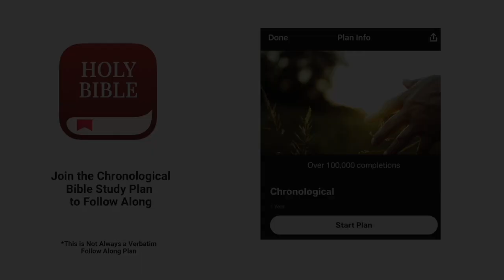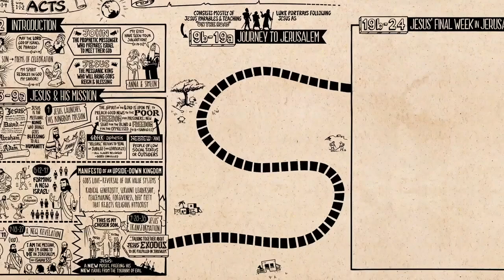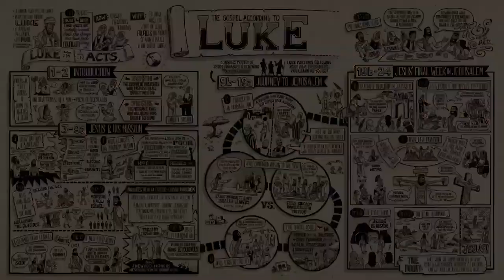Christian Central Oct 13 ESV (Luke 11) Bible Study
Financial Peace Jr.